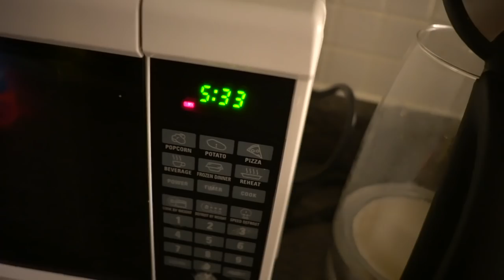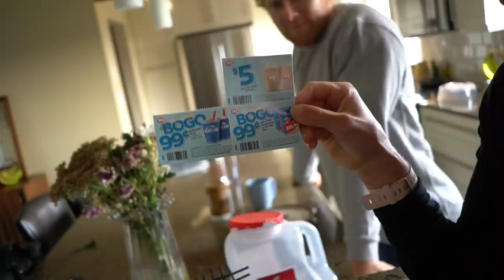Full Day of Garage Training at Pat’s! - feat.Rolfe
TEAM10 Presented by;
Wags&Weights!

Thanks Eric!